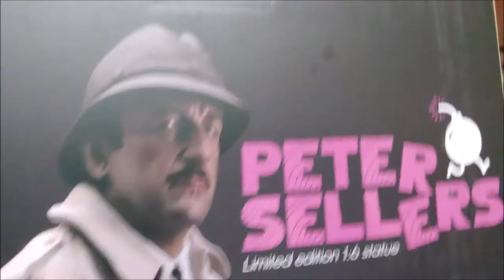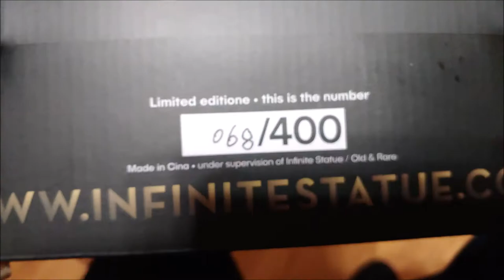Infinite Statues 1/6 Peter Sellers (Inspector Clouseau - Pink Panther)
This is my latest vid showcasing the latest Infinite Statue release of Peter Sellers playing his most famous role as Inspector Clouseau from the Pink Panther movie series. Although others played this character in the franchise, Peter Sellers definitely is the actor most known for this role.